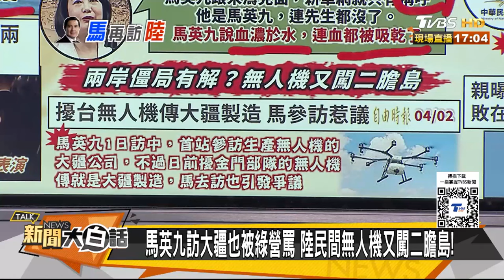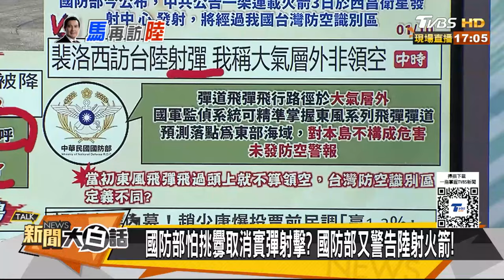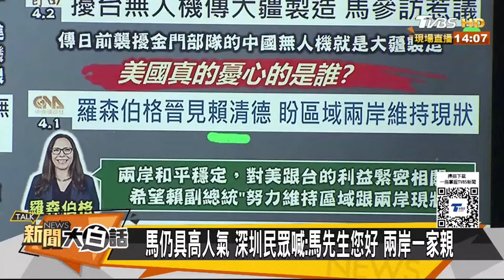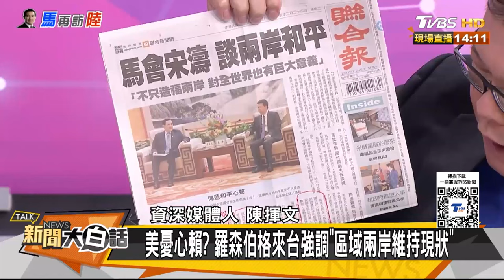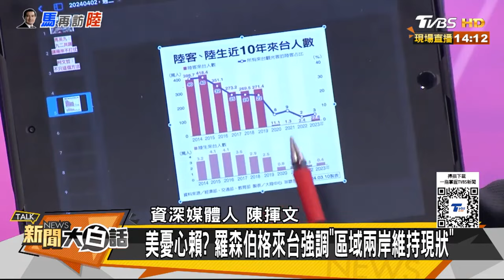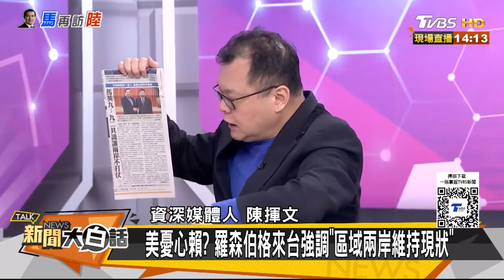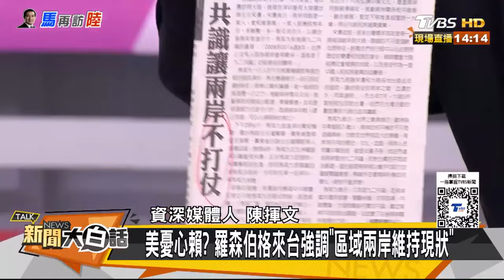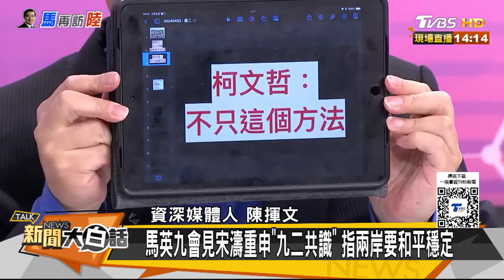馬英九訪孫中山故居哽咽 提「自由 民主 均富」理念 盼兩岸無戰爭｜TVBS新聞